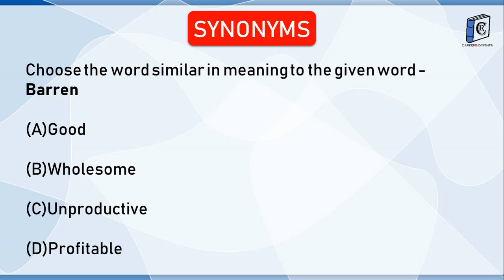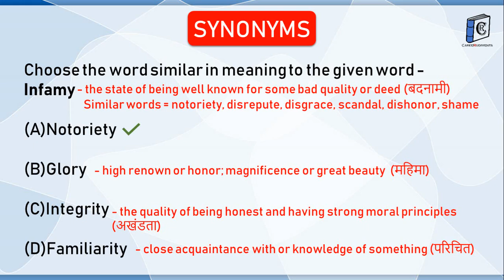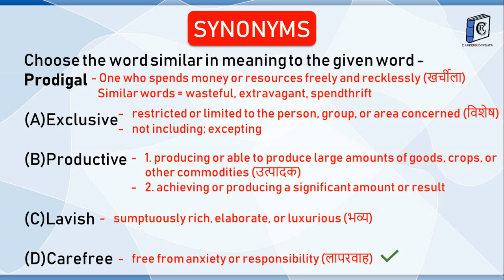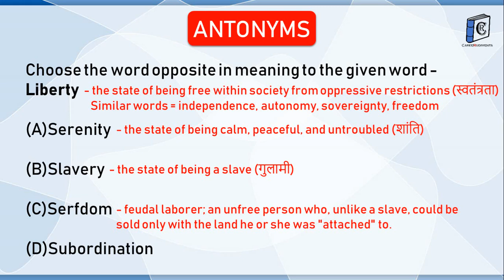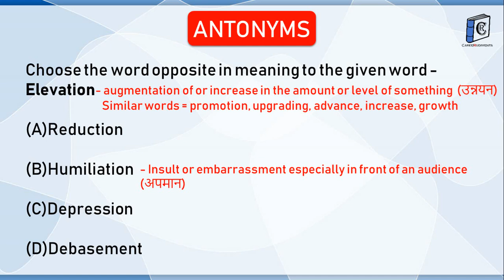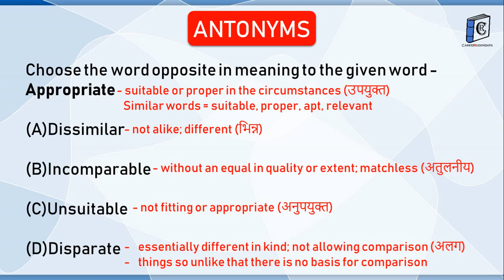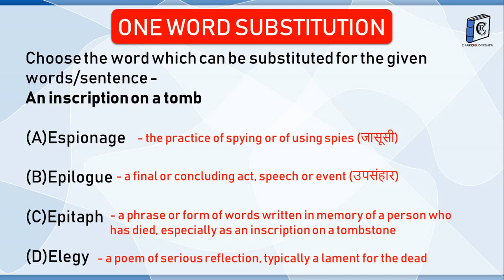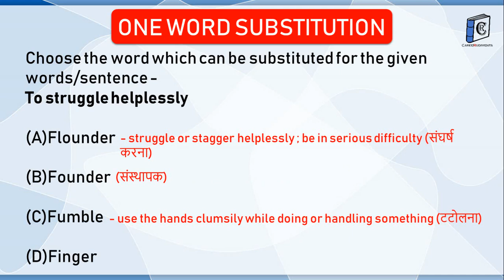DAILY VOCAB DIGEST | 28 June 2019 | For all Competitive Exams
This video covers the below vocabulary topics required for all SSC/Bank/Competitive Exams -
1. Synonyms
2. Antonyms
3. Idioms
4. One word substitution
The series will cover questions from each of the topics mentioned on a daily basis.

All the best for upcoming examinations!

Regards,
Career Rudiments